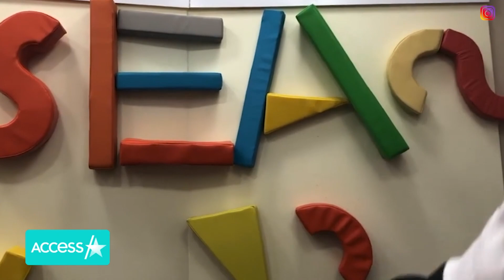Britney Spears & Sam Asghari Spend Day w/ Her Sons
Britney Spears and Sam Asghari are having a fun filled post-holiday break with her kids! The pop star and her actor beau took her sons, Sean Preston and Jayden Federline on a trip to a place full of sensory rooms to explore. The mom of two posted a video, with their voices sped up, documenting their excursion on Instagram.